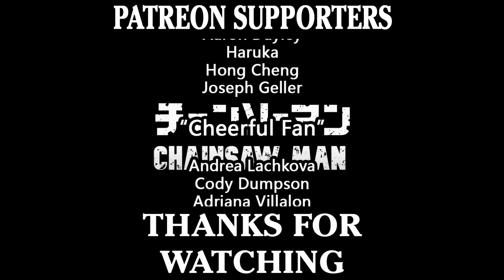KICK BACK - CHAINSAW MAN OP Cello Cover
New cover! Stay tunned for sheet music transcriptions!

Transcribed by Stephan Bookman

Music Streams on Twitch!